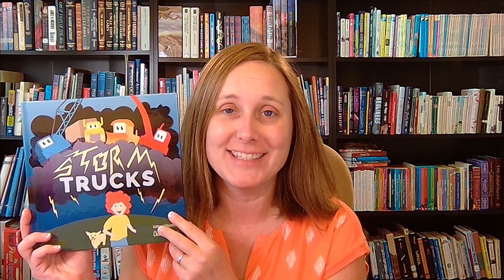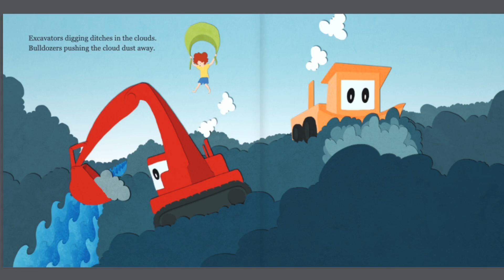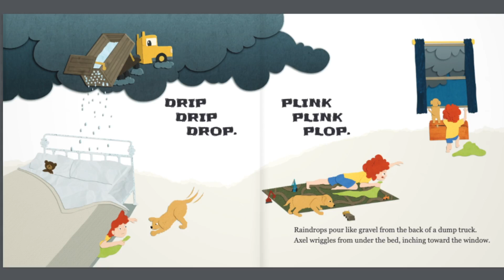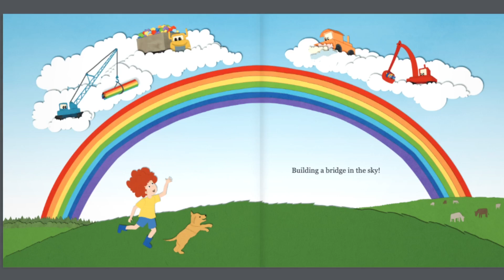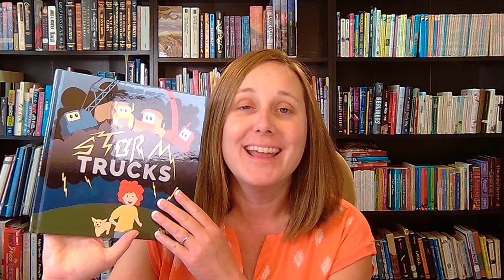Storm Trucks picture book | Read-Aloud for Preschoolers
Join Charlotte Glaze as she reads her brand-new picture book, Storm Trucks.

Axel is a boy who loves the loud, powerful sounds of trucks—digging, pushing, lifting, and building with their RUMBLE RUMBLE BEEP! But when those same rumbling noises turn into the BOOM of a thunderstorm, Axel feels scared.

In this heartwarming story, Axel and his trusty puppy embark on an imaginative journey through a big thunderstorm. As Axel's fear rises with each clap of thunder, his imagination takes over, transforming the storm into a construction site in the sky. With his puppy by his side, Axel faces his fears, discovering that even the loudest storms can be conquered with a little courage and a lot of imagination.

Storm Trucks is a story of friendship, bravery, and the power of imagination. Perfect for kids who love trucks, puppies, and adventures, this book is a comforting reminder that even the scariest storms can be faced with a brave heart.